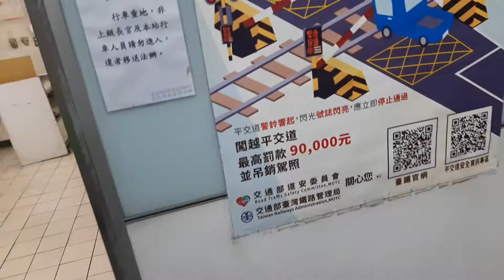1141次基隆發車經由西部幹線開往新竹的銀綠色新微笑號EMU900型十輛一編組EMU901車王區間車，和1134次新竹發車經由西部幹線開往基隆的銀綠色微笑號EMU900型十輛一編組EMU904區間車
110/9/12松山站8:35分拍攝1141次基隆發車經由西部幹線開往新竹的銀綠色新微笑號EMU900型十輛一編組EMU901車王區間車，和1134次新竹發車經由西部幹線開往基隆的銀綠色微笑號EMU900型十輛一編組EMU904區間車